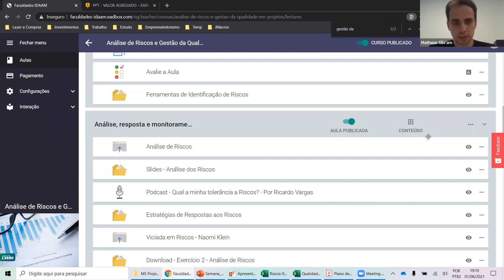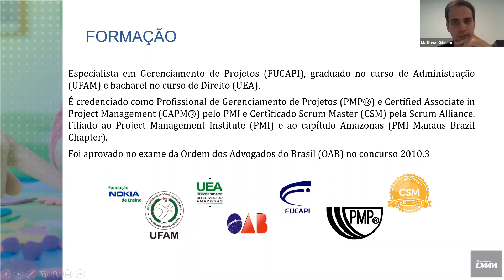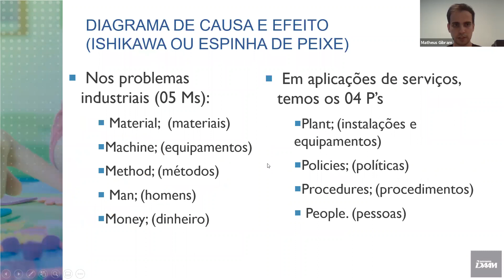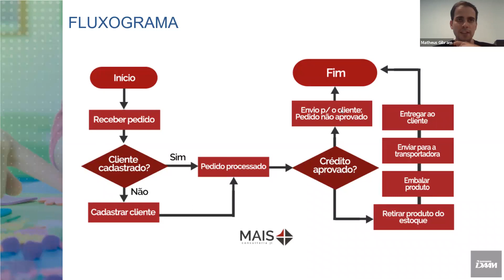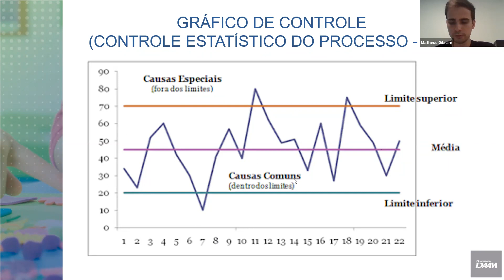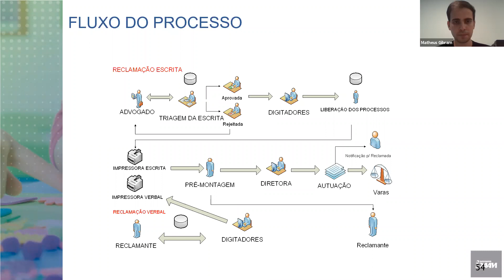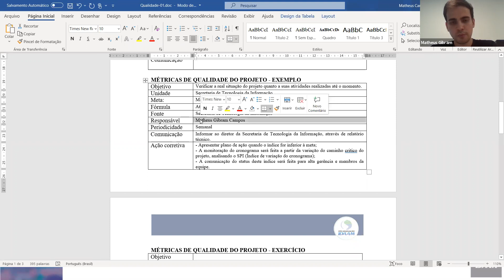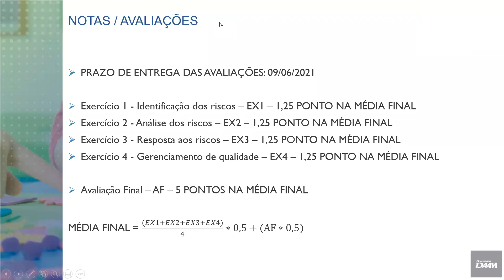ANÁLISE DE RISCOS E GESTÃO DA QUALIDADE EM PROJETOS - GP212A/GP211A_RM/SLZ - 01/06/2021